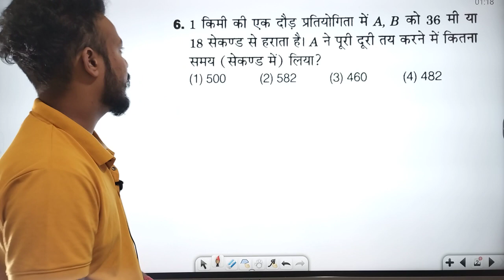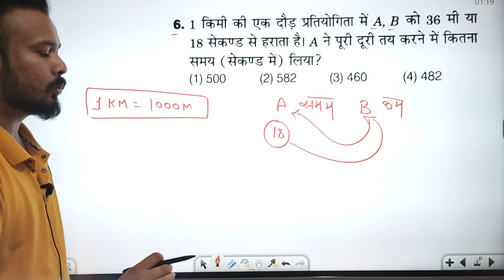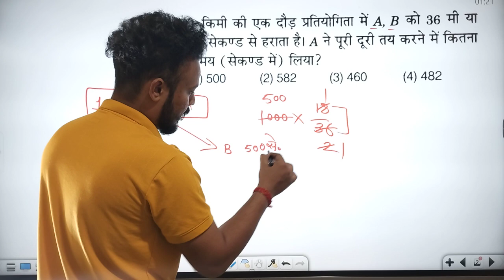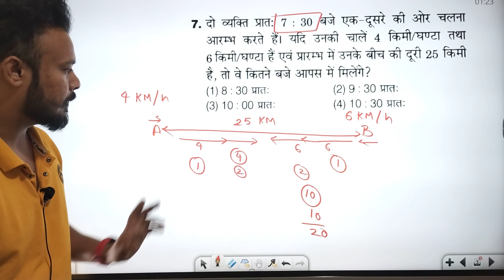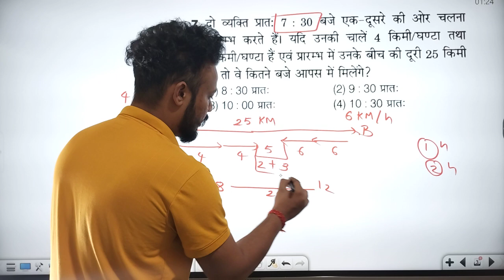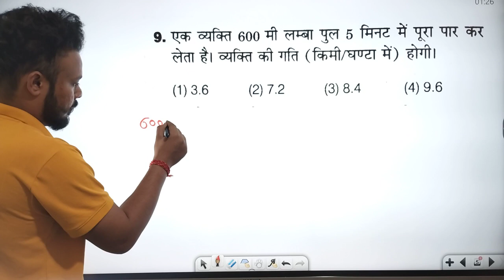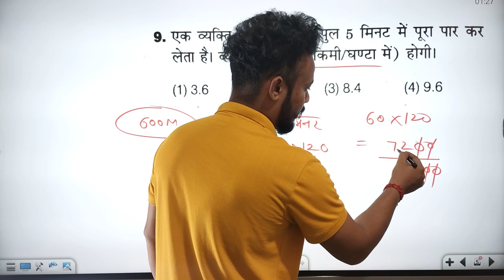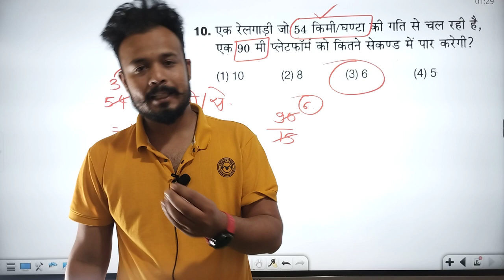चाल समय तथा दूरी | Part 3 | Chapter 16 | Navodaya vidyalaya entrance exam class 6th 20 January 2024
Flipkart - Take a look at this Jawahar Navodaya Vidyalaya - Class 6 Hindi Guide For Exam 2024 Arihant on Flipkart

navodaya vidyalaya

navodaya vidyalaya coaching navodaya vidyalaya 2024